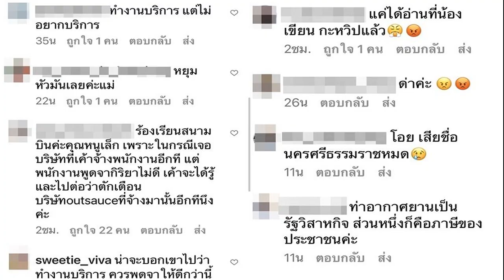นาทีประทับใจ! 'เวียร์' ปาดน้ำตา โอบกอด 'วิกกี้' เต้นรำ บรรจงจูบเจ้าสาวเบาๆ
ช็อตประทับใจ! ‘เวียร์’ ปาดน้ำตา โอบกอด ‘วิกกี้’ เต้นรำ บรรจงจูบเจ้าสาวเบาๆ ช็อตนี้ทำเอาแขกในงานที่เป็นพยานรักต่างยิ้มแก้มปริและร่วมแสดงความยินดีกับทั้งคู่
งานวิวาห์พิธีไทยของ เจ้าบ่าวเจ้าสาวป้ายแดง เวียร์-วิกกี้ ในช่วงเช้าที่ผ่านมา (17ก.ค.65) ผ่านพ้นไปแล้ว ท่ามกลางความยินดีของครอบครัวทั้งสองฝ่าย สำหรับพิธีฉลองมงคลสมรสในช่วงบ่าย เจ้าบ่าวเจ้าสาว ได้เปลี่ยนชุดใหม่ โดย วิกกี้ เจ้าสาวสวยออร่าในชุดราตรีสีขาวเว้าอกเซ็กซี่ ด้านเจ้าบ่าวเวียร์ มาในชุดสูทสีขาว ยืนเคียงคู่กัน คอยต้อนรับแขกด้วยหน้าใบหน้าเปื้อนรอยยิ้มเต็มไปด้วยความสุข
โดยหนึ่งในแขกคนสำคัญของงาน อย่าง เอ ศุภชัย นักปั้นมือทอง ผู้ปลุกปั้นพา เวียร์ เข้าสู่วงการบันเทิง ไม่พลาดที่จะมาร่วมแสดงความยินดีในวันสำคัญของน้องรัก นอกจากเจ้าบ่าวจะบอกกับเจ้าสาวว่า พี่เอเป็นคนพาตนเข้าวงการบันเทิง พี่เอยังได้แซวว่าตนเปรียบเหมือนแม่ผู้ตัดสายสะดือให้เวียร์เข้าวงการบันเทิง ส่วนแม่แหม่ม เป็นแม่ผู้ให้กำเนิด
ภายในพิธีฉลองมงคลสมรส เวียร์-วิกกี้ ยังโชว์โมเมนต์สุดหวานต่อหน้าแขกที่มาเป็นสักขีพยานในความรัก ด้วยการโอบกอดกันเต้นรำเบาๆ ในเพลง เพลง wonderful tonight โดยนาทีที่เวียร์จูงมือสาววิกกี้ออกมา ด้วยความตื้นตัน ทำให้หนุ่มเวียร์ถึงกับน้ำตาคลอและต้องใช้มือปาดน้ำตาแห่งความสุขในครั้งนี้
จากนั้นเวียร์ โอบกอดวิกกี้ ต้นรำกัน ก่อนบรรจงจูบเจ้าสาวเบาๆ ช็อตนี้ทำเอาแขกในงานที่เป็นพยานรักต่างยิ้มแก้มปริและร่วมแสดงความยินดีกับทั้งคู่